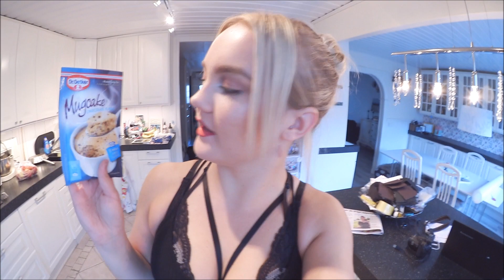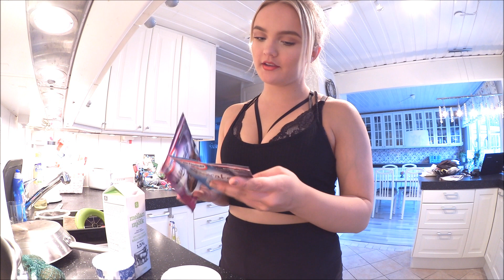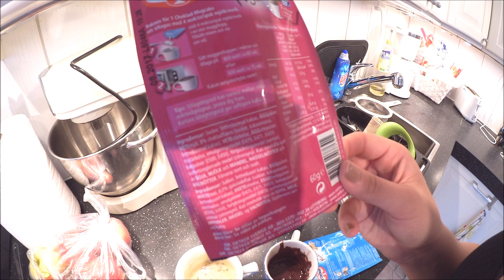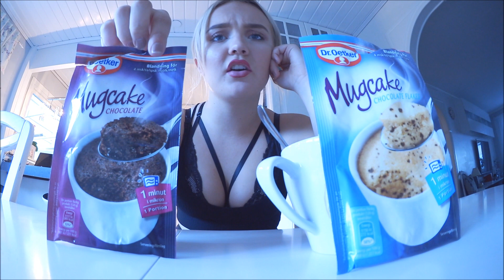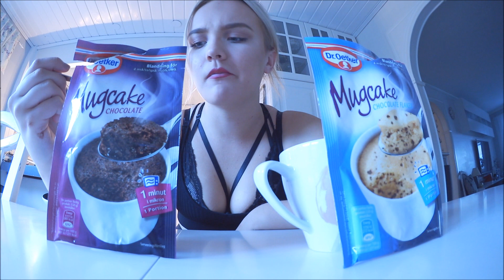AMANDA TESTAR MUGCAKE + brallis haul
😏 STALKA GÄRNA MIG PÅ SOCIALA MEDIER 😏

LOOVEU OCH TACK ÄNNU EN GÅNG FÖR 60K PRENUMERANTER! LOOVEU!!

Videon är i samarbete med brallis!

2. LA Girl Pro Concealer Porcelain

NYA VIDEOS PÅ MÅNDAGAR, ONSDAGAR OCH FREDAGAR! kl.18.00

 ♡  Namn: Amanda Lundgren
 ♡  Ålder: 17 år (99:a)
 ♡  Bor: Stockholm

Sociala Medier:
♡ Periscope: amandapanda123
♡ Musical.ly: amandalundgren